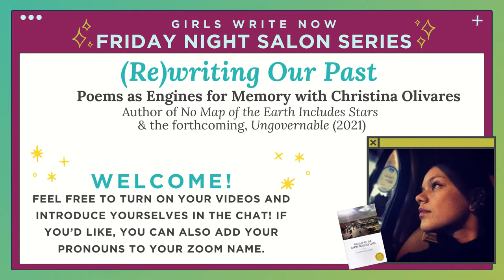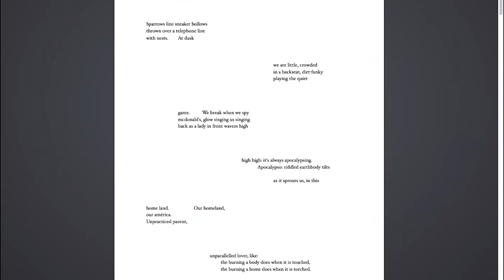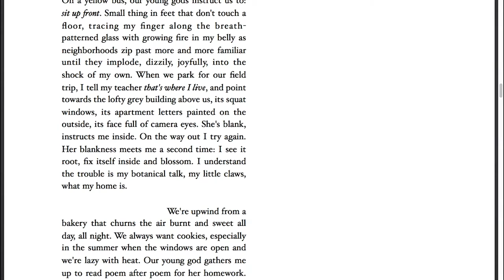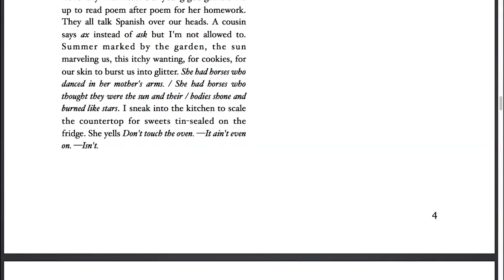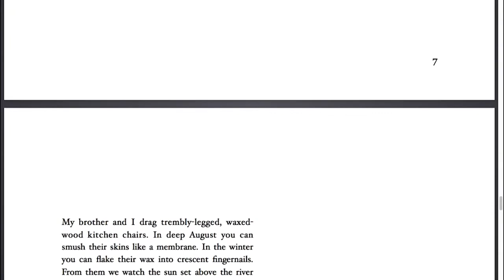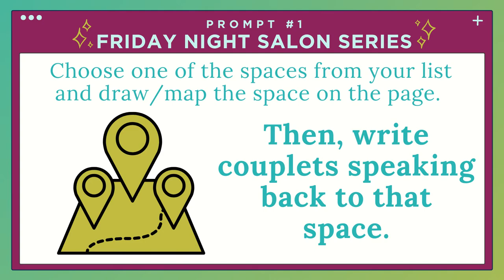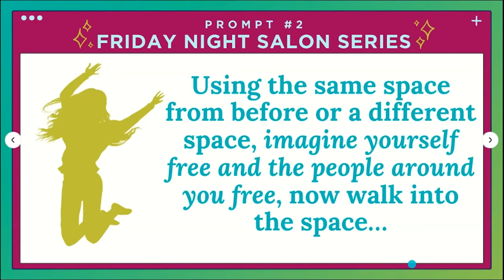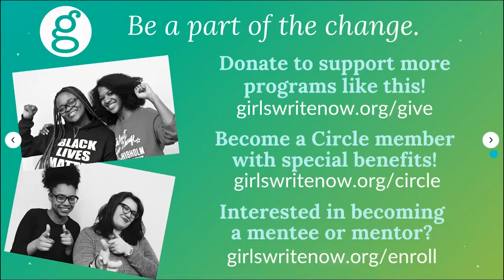(Re)writing Our Past: Poems as Engines for Memory with Christina Olivares